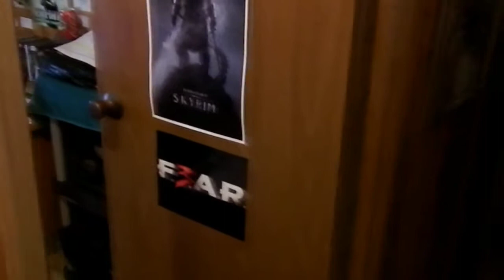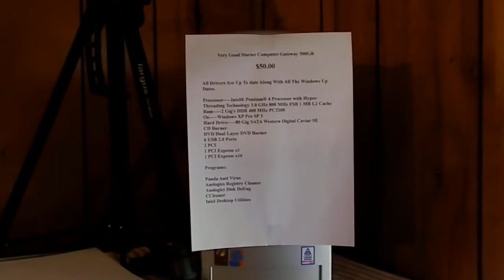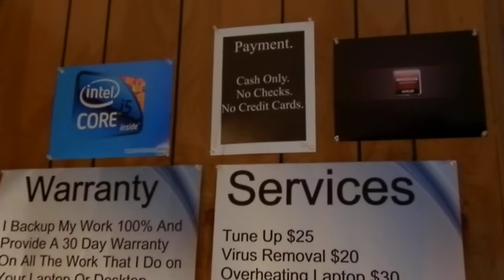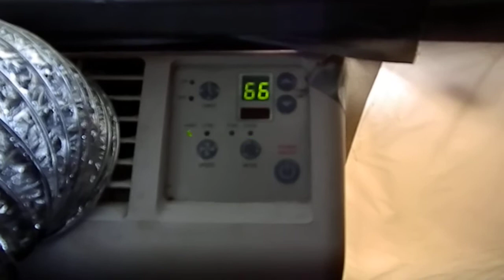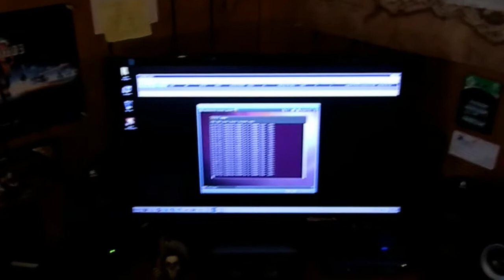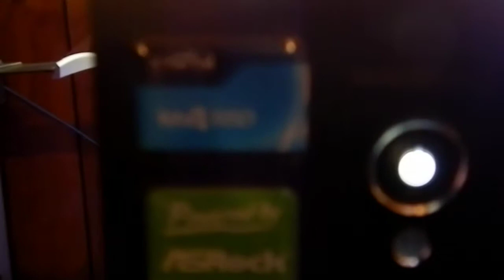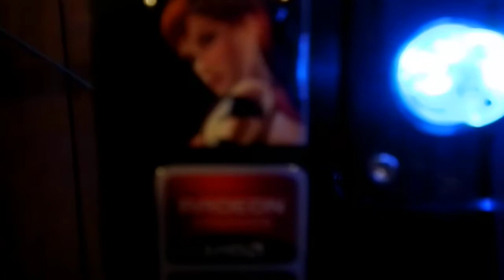Hi Overclock.net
My office were I have my small computer shop and where I get to play.